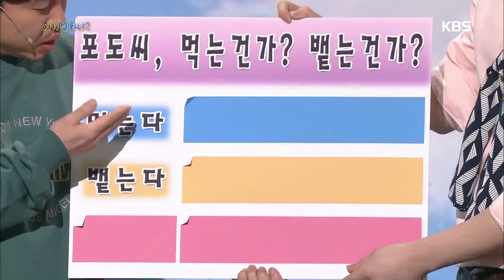개그콘서트 - ‘이거 실화냐‘ 김기열 실제로도 안웃겨요 100% 결과에 분노.20170305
‘이거 실화냐‘ 김기열 실제로도 안웃겨요 100% 결과에 분노